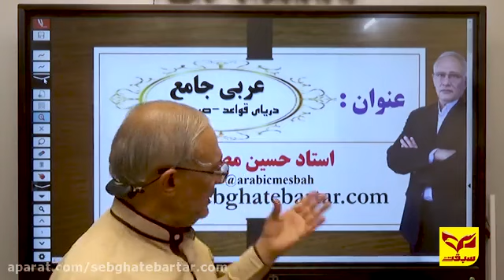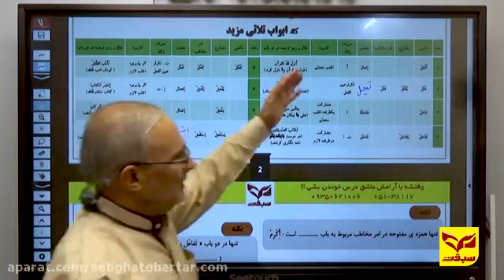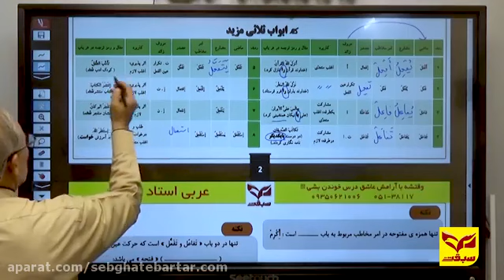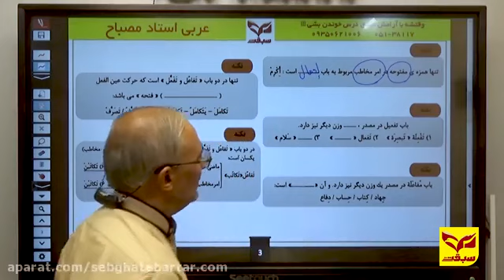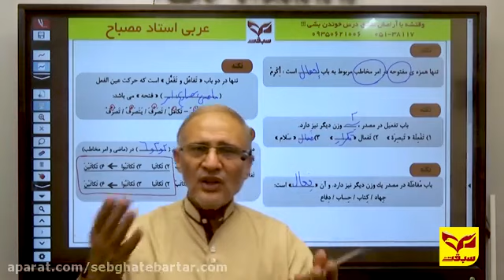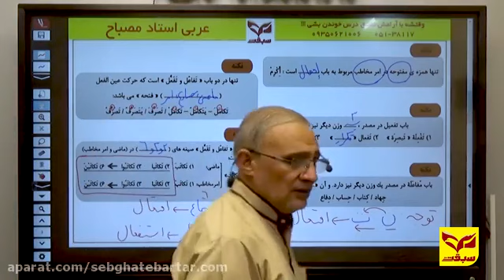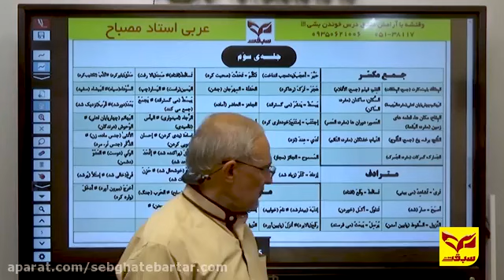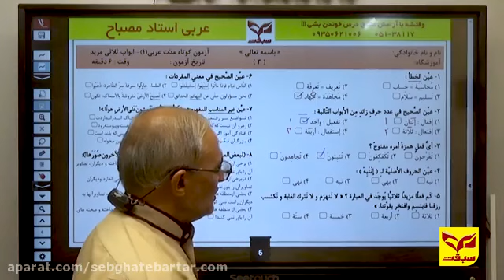Genre is a generalization of the characteristics of a large group of works with the same and 2